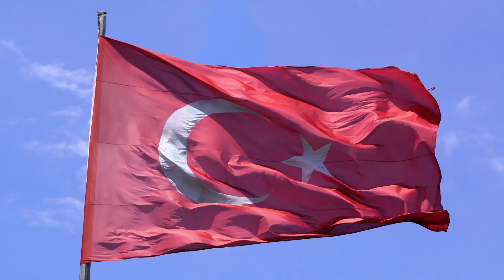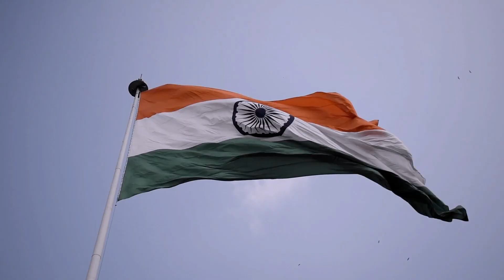Asylum Cases in Canada | Pakistan and India Success/ Rejection Rate & why | Statistics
Why are Pakistanis claiming asylum in Canada?
Why are Indians claiming asylum in Canada?
Why are the number escalating from both countries?
What is the success rate of those cases and why?

These questions are answered with statistics in this video. This data is taken from IRB’s official website.

Canada visit visa to work permit
Tourist visa to work permit canada
Asylum in canada
Canada airport immigration
Ptc license toronto
Uber in Canada
Uber driver in canada
Canada uber driver income
Canada asylum process
Canada visitor visa immigration questions 2023
Visitor visa immigration questions
Canada airport immigration questions for tourist
Canada visitor visa immigration questions
Canada airport immigration tourist visa 2023
Canada airport immigration tourist visa
Bank statement Canada
Banks statement for visit visa Canada
Immigration questions at airport
Canada visit visa
Canada airport immigration
Visitor visa immigration questions canada
Canada airport immigration questions for tourists
Visit visa processing time